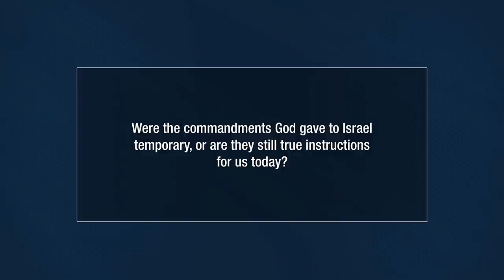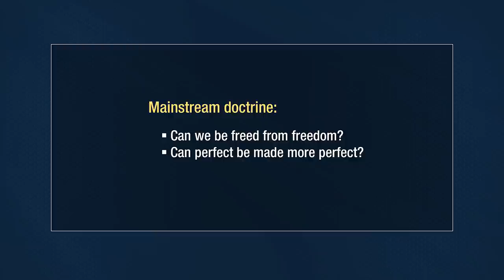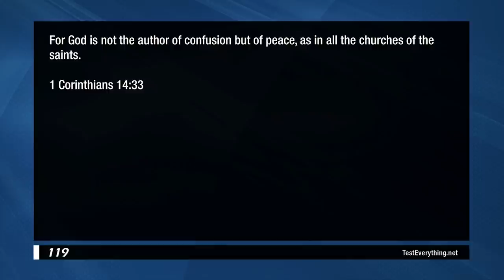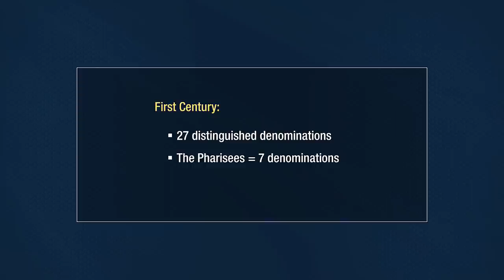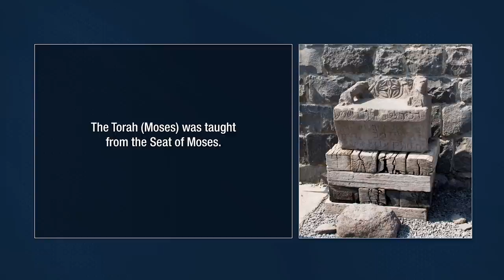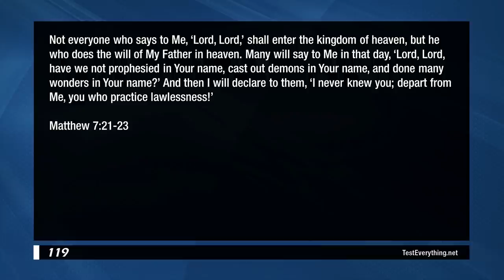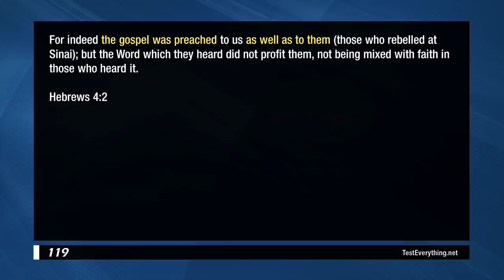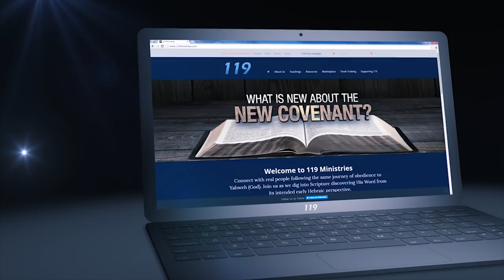The Pauline Paradox: Part 1 - Is the Majority Ever Wrong? - 119 Ministries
If the law of God has not changed, then how could so many people be wrong, and for so long? Is that even possible? Does it even make sense to question established mainstream theology and test it to the Word of God? In this teaching, we answer such questions, and introduce the first video in The Pauline Paradox Series.

Shalom